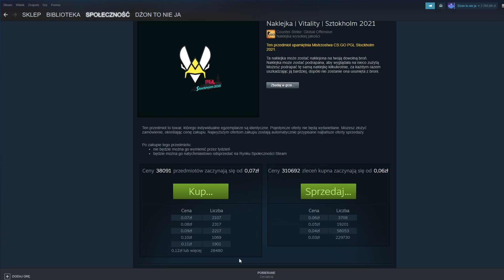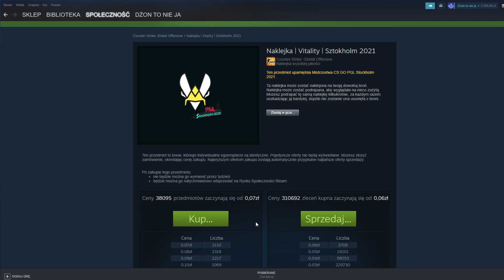Zrobiłem ponad 3500 zleceń kupna na zwykłe vitality bo jestem trochę głupi